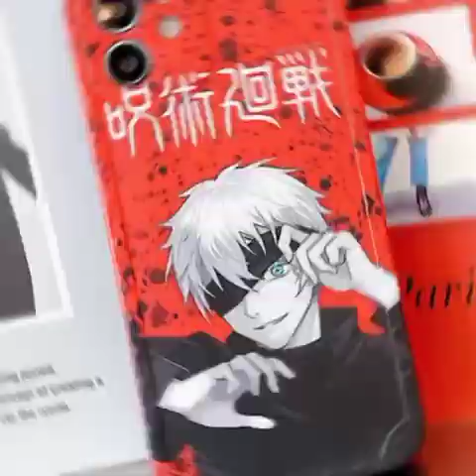anime phone case | anime phone case painting | anime phone cases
anime phone case,
anime phone case painting,
anime phone case diy,
anime phone case painting tutorial,
anime phone case amazon,
anime phone case ideas,
anime phone case review,
anime phone case haul,
anime phone case unboxing,
anime phone case art,
anime phone case animal crossing,
anime phone case art tiktok,
anime phone case business,
best anime phone case,
anime phone case collection,
custom anime phone case,
anime clear phone case,
animal crossing anime phone case,
cyberpunk anime phone case,
anime phone case drawing,
decorating my phone case anime,
diy anime phone case painting,
anime decoden phone case,
anime glass painting phone case,
anime glass phone case,
glowing anime phone case,
homemade anime phone case,
how to anime phone case,
anime phone case india,
anime phone case light up,
iphone led case anime,
iphone xs max anime case,
make anime phone case,
painting my phone case anime,
anime painting on phone case,
anime on phone case,
drawing on phone case anime,
anime phone case painting tik tok,
clear phone case anime painting,
iphone 12 pro anime case,
iphone 8 plus anime case,
iphone 11 pro anime case,
iphone 7 plus anime case,
anime resin phone case,
anime phone cases,
anime phone cases on amazon,
anime phone cases diy,
anime phone cases shein,
best anime phone cases,
making anime phone cases,
customizing phone cases anime,
iphone se anime case,
anime phone case tutorial,
anime phone case tiktok,
anime phone case transformation,
anime themed phone case,
anime light up phone case,
iphone xr anime case,
anime iphone case 12,
iphone 11 anime case,
iphone 12 anime phone case,
iphone 11 phone case anime,
iphone 7 anime case
iphone 11 anime cases,
iphone 12 anime case,
phone case painting anime,
anime phone case,
iphone anime cases,
anime iphone xr cases,
iphone 12 anime cases,